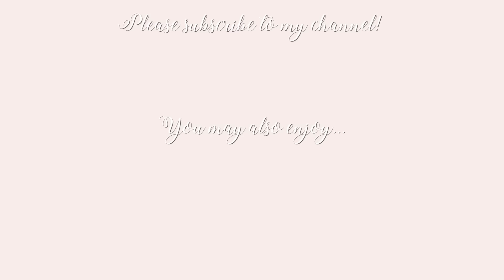Let's catch up... answering your questions!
A much needed catch up and q&a! And trying on some clothes of course!

*Karen Millen corset top
*Karen Millen fluted skirt
*Karen Millen beach scene dress
*Karen Millen blue midi dress

Top I'm wearing
Earrings I'm wearing

Pink Zimmermann dress

Leaf print Zimmermann dress

Loveshackfancy dress

Loveshackfancy sunglasses

LK Bennett striped dress

LK Bennett platform heels

Castaner lace up wedges

Kate Spade bow wedges

D&G crochet bag

Pink top handle bag

Pearl shoulder bag

Beaded tote bag

& Other Stories hat

Pink Prada tote bag

Pink Abercrombie dress

Coach bag
Ankle boots

♥ DEPOP- @freddymylove

Freds x